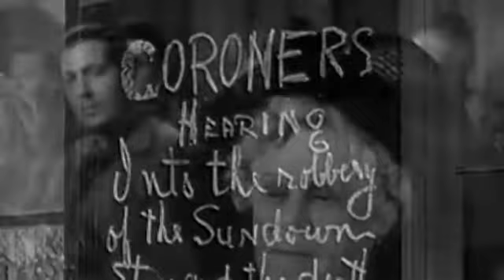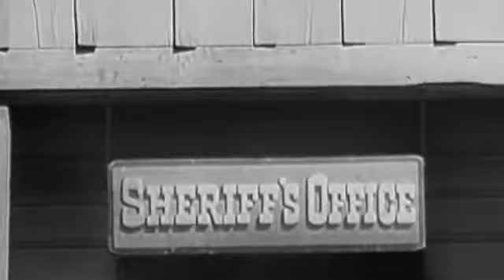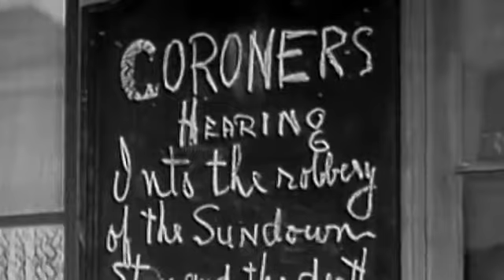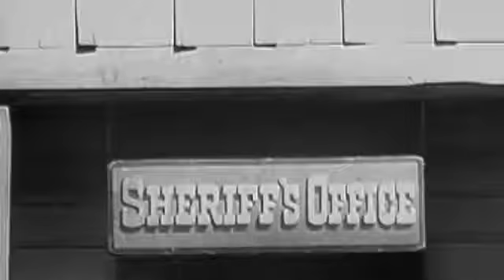Annie Oakley Season 1 Episode 25 : Outlaw Mesa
Annie Oakley Full Episode 25 Season 1 : When a young driver refuses to testify against his outlaw brother, Annie and Tagg use ventriloquism to trick him into